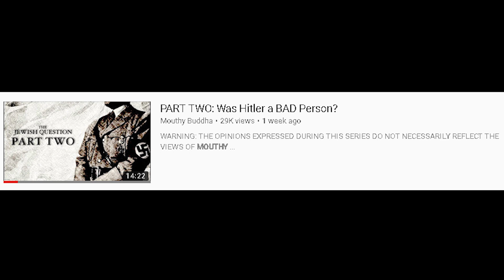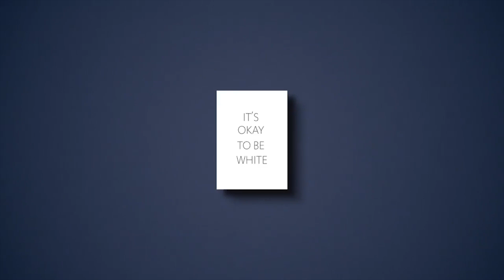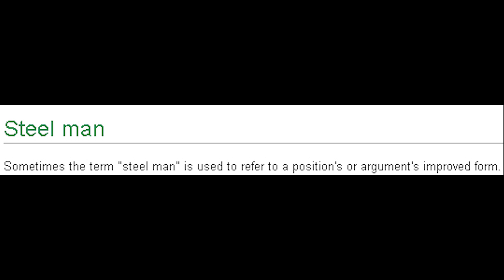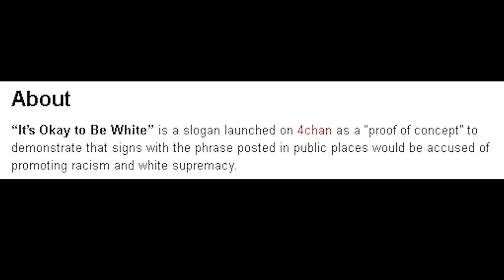Is It *Really* o.k. To Be White?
Being white is finally back in vogue.  It's ok again!  Myself, the alt-right, the KKK, Nazis and a variety of flesh eating cannibals all share the common sense that it is O.K. to be white!  Hurrah!  Now we are all best friends!

Here I discuss this prank and meme, and how I think about being white, after pointing out how the YouTuber Mouthy Buddha is still a total racist.

Cheers.